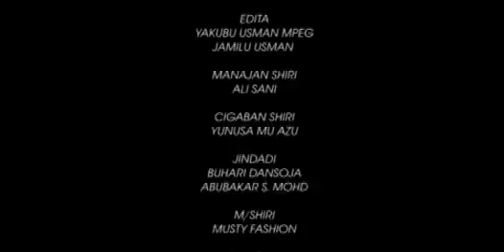SALULA 3&4 SABON SHIRI HAUSA FILM 2018#DANHAJIYA